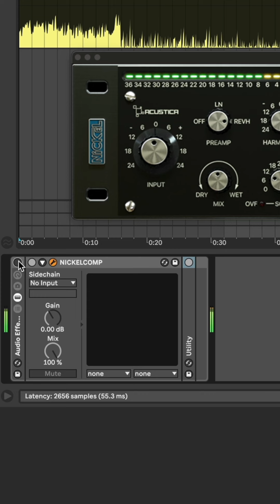Parallel punch with NICKEL.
In collab with @PhonicaSchool